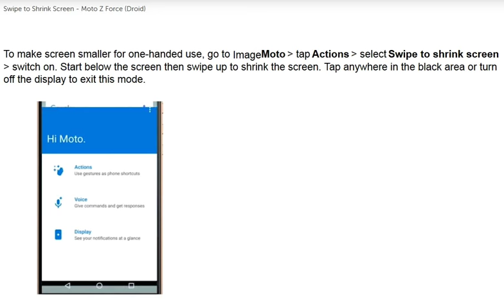☑️ Moto Z Force Swipe to Shrink Screen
How to Make screen smaller on Motorola Swipe to Shrink Screen